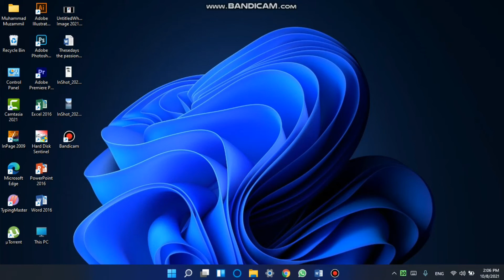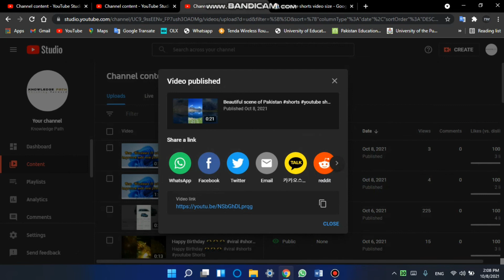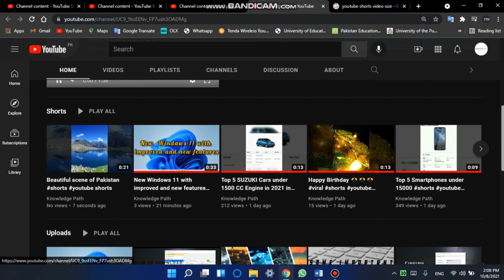How to upload a YouTube shorts in a Laptop/PC very easily 👌👌👌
How to upload YouTube shorts in a Laptop/PC very easily 👌👌👌